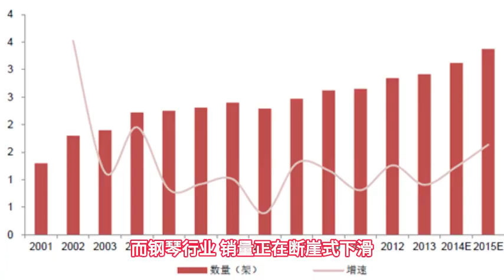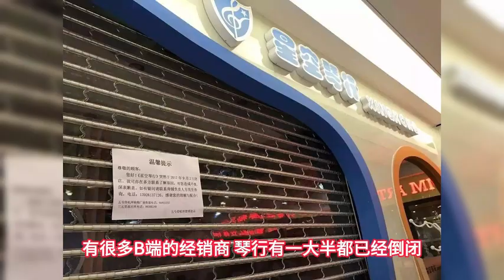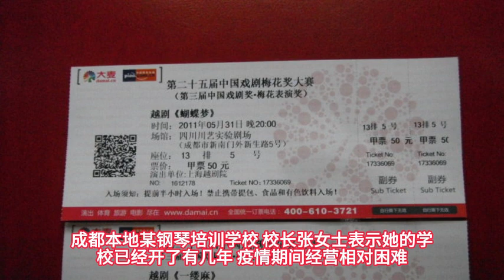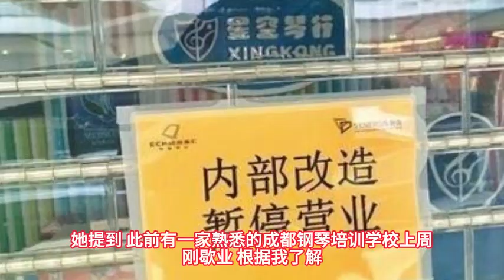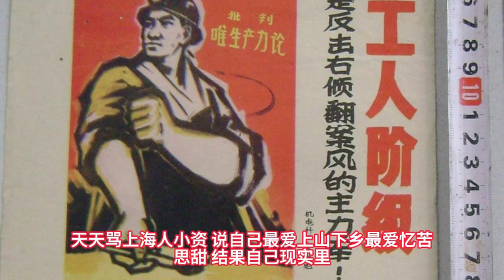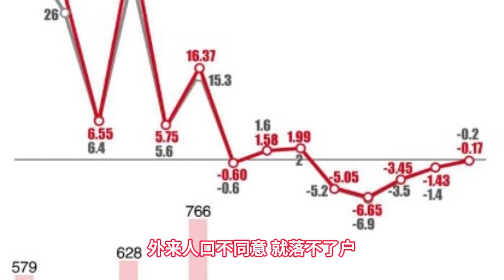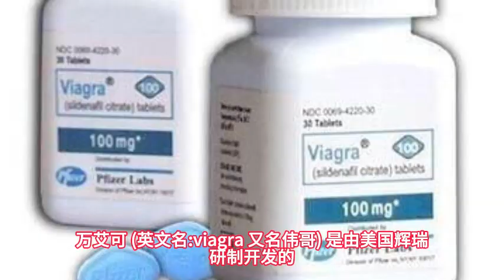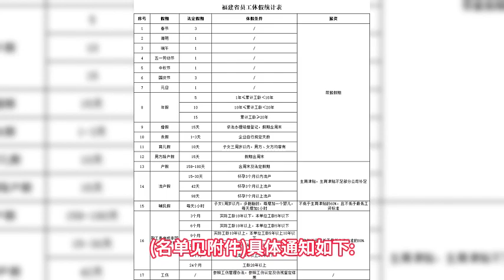鋼琴銷量反映中國經濟。 「愛國」小粉紅因飯菜反共。 上市公司沒訂單每年放長假。香港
钢琴销量反映中国经济。“爱国”小粉红因饭菜反共。上市公司没订单每年放长假。